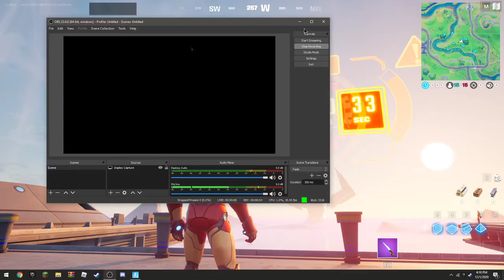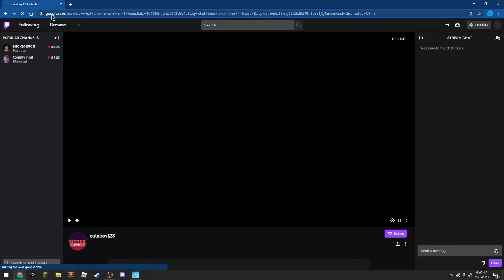Galactus lands and messes with the zero point fortnie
to be continued in season 5